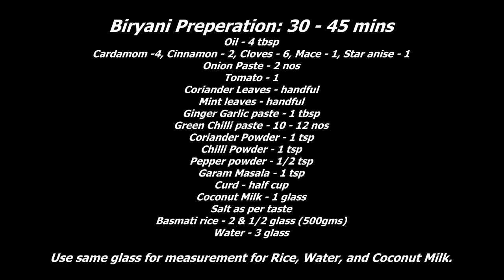NAGARJUNA ANDHRA STYLE CHICKEN BIRYANI I EASY RESTAURANT STYLE BIRYANI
Tips to cook the rice and chicken perfectly:

There are couple of things you got to keep in mind 1st raw material, 2nd type of stove you are using electric or gas and 3rd measurements.

If the above three are followed you should be able to achieve the same taste and texture every time you cook as shown in the video.

First raw material:
2 main ingredients are chicken and rice. I usually buy meat from licious, it is little expensive but its worth the price we pay, you can go for medium cuts or curry cut anything works fine. 2nd - rice i used was India Gate, in comparison with other brands that i have used i can say this works for me.

Note: these are not sponsored, just sharing what i used and what gave me the result.

Second is stove:
I have used a gas stove for cooking i am not sure if the results can vary or cooking time can vary in electric or induction, i have never used one before. So this could be one of the factor, if you do not get the same result.

Last is measurement:
The main reason for highlighting this is, while cooking rice especially when we do this dum method, you might land up either under cooking or overcooking!
So in order to correct that, make sure the rice and water are measured in the same cup.

In general 1:2 is the ratio, for one glass rice, 2 glasses of water is what i would use.
But for this basmati rice after soaking for 30 minutes approx 1:1.75 is sufficient to cook perfectly. I.e. for 1 glass of rice 1.75 glasses of water is more than sufficient. In gas and ML, for 100 gms of rice 175 ml of water would be sufficient.

Cooking Tips:

Ensure chicken is only 80% cooked while adding water and rice, if chicken is already cooked then they will be overcooked while cooking the rice.

Keep the flame to medium high until you put on dum.

Once you add coconut milk and water, wait until it starts to boil and then add the rice.
Once rice is added dont keep stiring, just mix once and leave it, or grains will break. You can close lid once you see the rice bubbling and keep checking until its 80% cooked.
Once you know it's 80% cooked you can lower the flame completely and keep a dosa pan under neath your vessel for dum. 10 to 12  mins should be sufficient to get the perfect texture.

Cooking using pressure cooker:
You can still achieve the same results in a pressure cooker, once the water and rice is added, close lid and pressure cook for 3 whistles and allow the pressure to cool down.
Do not open the cooker lid unless the pressure is completely settled, it can be very dangerous.  You can check by lifting the whistle slightly, if there is still pressure releasing, thats the indication its still not settled.
Depending on the cooker size it might take 7-10 mins for it to cool down.
You can open the lid after this and transfer the rice to another wider bowl to prevent them from further cooking. Give a quick mix using the rear end of your spatula or any spoon and just mix and spread rice in bowl so that, steam can pass through.

Pro tip:
If in doubt add water little less, even if rice is under cooked you can add hot water and close lid and cook the rice to desired texture.
We cannot do the same other way it is a difficult task if overcooked.

Happy cooking
Fork & flames